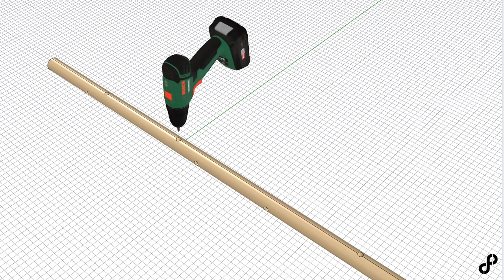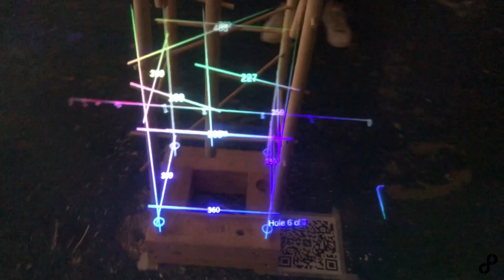Broomstick Truss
Short one day workshop with Xylotek to experiment with using mixed reality for drilling out compound angles and dowel joints. This process is possible even when parts aren't perfectly straight and we were able to work with cheap £2 broomsticks for this prototype.